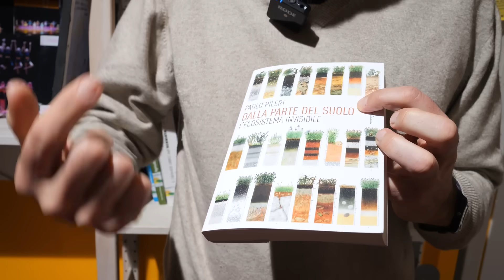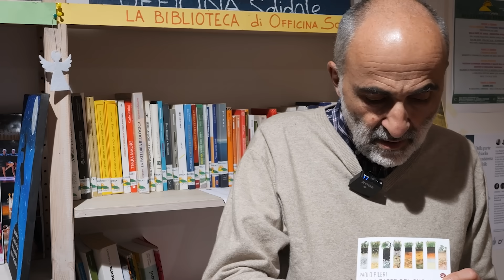ALLUVIONI: perché accadono e cosa dovremmo fare. Con Zach Weiss e Paolo Pileri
Perché accadono le alluvioni? Cosa possiamo fare per ridurle? Abbiamo davvero compreso il "linguaggio dell'acqua"? Nei giorni scorsi ci sono state nuove alluvioni, stavolta hanno colpito soprattutto la Toscana. Allagamenti, frane, danni e tanta paura. Nel video di oggi affrontiamo questo problema guardando alle soluzioni, con due esperti di acqua e suolo: Zach Weiss e Paolo Pileri.

Le alluvioni sempre più frequenti non sono catastrofi naturali, ma umane. Abbiamo perduto la capacità di leggere il comportamento dell'acqua e commesso molti errori nella gestione dei territori. Ma si può fare ancora molto per evitarle in futuro.

Paolo Pileri, il suo ultimo libro
Lorenzo Ci (per le immagini delle inondazioni in Toscana)
Federico Rinaldi (per le immagini delle inondazioni in Toscana)

Indice dei contenuti:
00:00 Alluvioni, perché accadono e cosa fare
00:37 Cosa causa le alluvioni
01:19 Effetti della pulizia dei corsi d'acqua
01:41 Il ruolo del suolo
03:06 Alluvioni e siccità sono la stessa cosa
03:58 Bacini di accumulo e infiltrazione
04:56 Il ruolo dell'acqua nella biodiversità
06:11 Come affrontare le alluvioni
06:46 Consumo di suolo e alluvioni
08:20 Sistemi pratici per trattenere l'acqua
09:59 Corsi d'acqua sotterranei
11:09 Precipitazioni e foreste
11:46 Microrganismi igroscopici

Libro del Bosco di Ogigia 📗